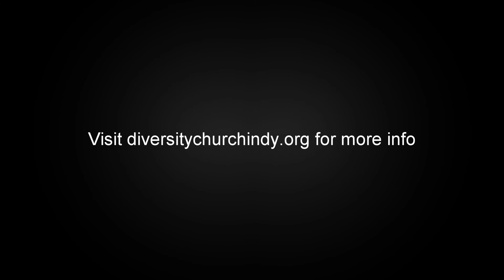Taste of Diversity 2016